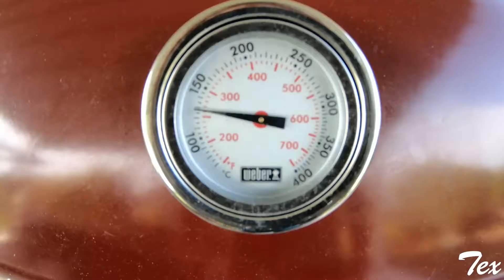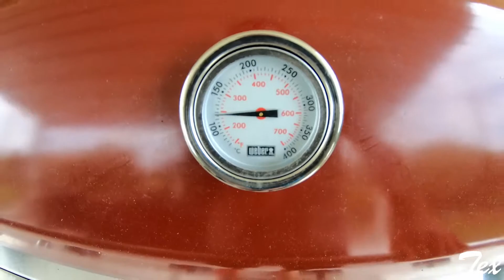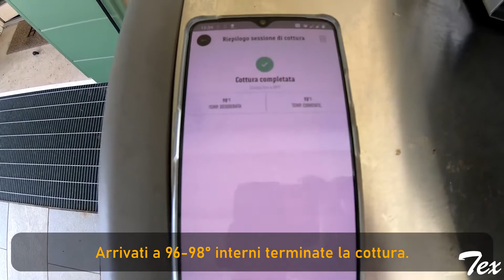Stinco di maiale al BBQ marinato con la birra artigianale di natale su Weber Genesis 2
Ricetta per preparare degli ottimi stinchi di maiale sul proprio barbecue.

Gli stinchi sono marinati con una birra di natale artigianale.

Ho utilizzato il BBQ Weber Genesis 2 a gas.